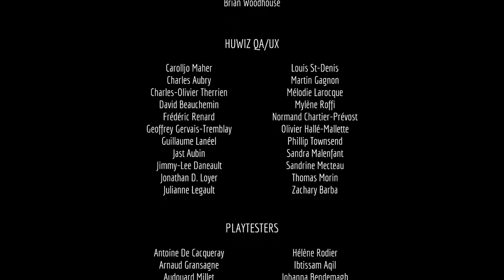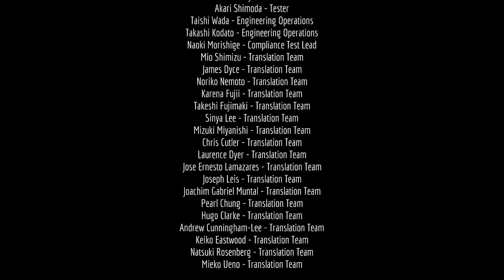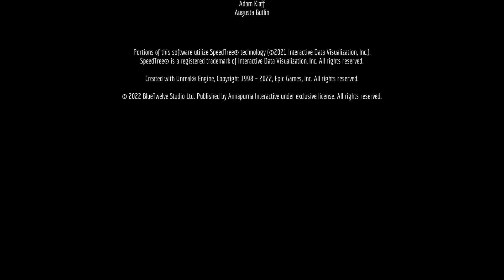Stray #12 - Oberlicht und Unterspannung - Lets Play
Das schnurrige Lets Play aus unserem Twitch Live Stream.

VERÖFFENTLICHUNG: 19. Juli 2022
ENTWICKLER: BlueTwelve Studio
PUBLISHER: Annapurna Interactive